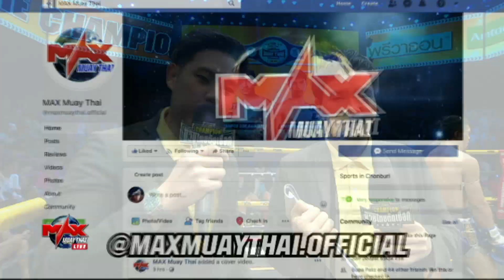คู่ที่ 1 สะท้านภพ ส.บางครุ VS แสนศักดิ์ ศิษย์พนัญเชิง |THE CHAMPION MUAY THAI (29-06-2019)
ผลการแข่งขันวันที่ 29 มิถุนายน 2562
แชมป์เปี้ยนได้แก่ หยกเพชร อ.สนิทพันธุ์
1.สะท้านภพ ส.บางครุ VS แสนศักดิ์ ศิษย์พนัญเชิง(WIN)
2.เสกสรร เพชรโกศล VS หยกเพชร อ.สนิทพันธุ์(WIN)
3.เพชรเม็ดใหม่ ศิษย์น้องเล็ก(WIN) VS ลุค โรเช่
4.เพชรนรินทร์ เสถียรมวยไทย(WIN) VS ยูสุเกะ โอตาฮาระ
5.แฟนต้า ศิษย์เสี่ยเปรม DRAW เห่าดง นงลักษณ์กุ้งเผา
6.หนุ่มสตึก วีทีสปอร์ต(WIN) VS ฟ้าเป็นหนึ่ง ศิษย์สนธิเดช
7. หยกเพชร อ.สนิทพันธุ์(WIN) VS แสนศักดิ์ ศิษย์พนัญเชิง